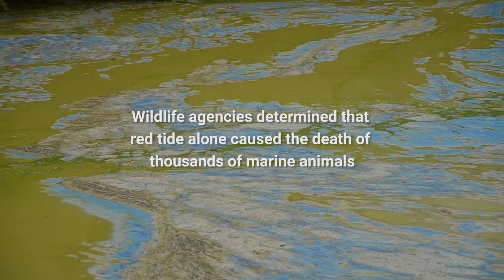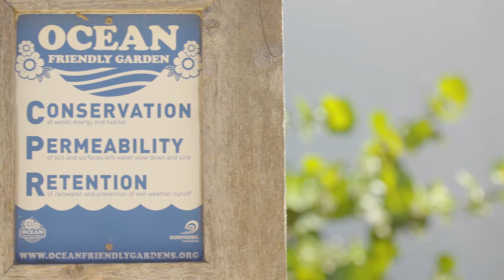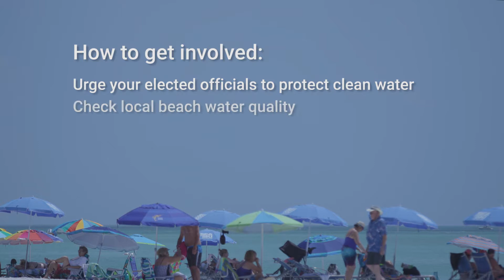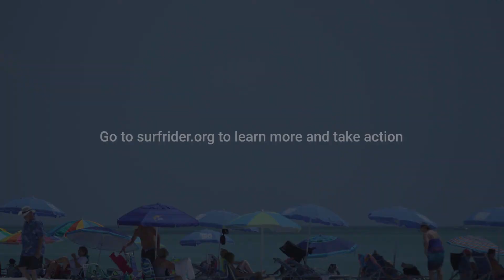Florida's Toxic Algae Crisis - Surfrider Foundation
Florida is well-known for its year-round warm climate and beautiful, sandy beaches. While beach tourism drives the state’s economy, people who visit and live in the Sunshine State are losing the long-standing recreational opportunities that they cherish. Ongoing water pollution and harmful algal blooms, including red tides and toxic blue-green algae, are